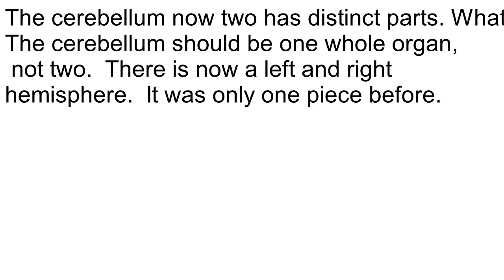The Cerebellum Mandela Effect 384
The Cerebellum now has two parts!